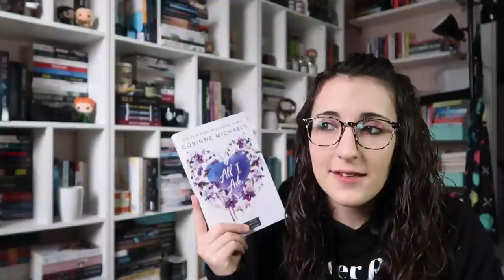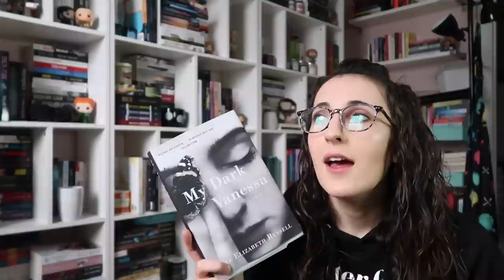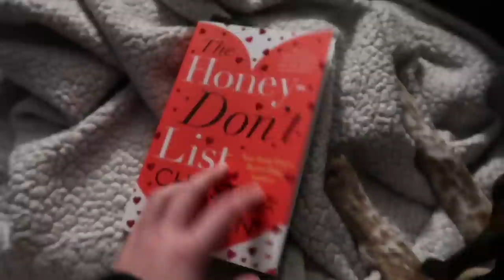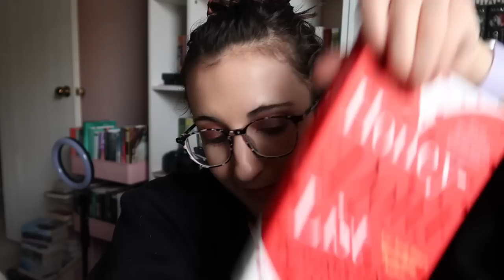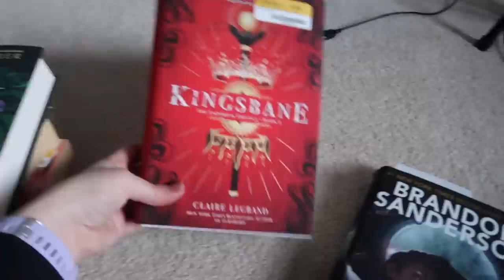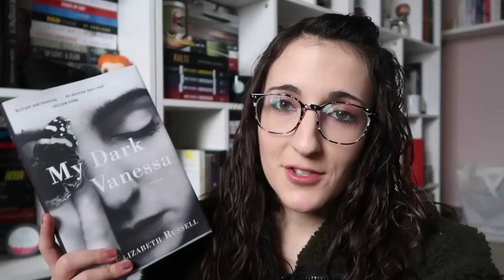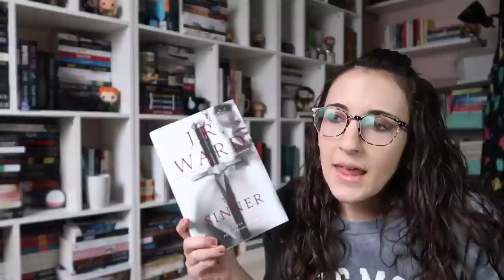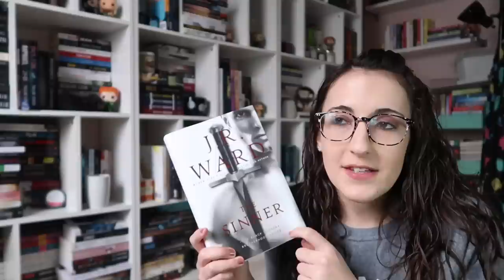Reading New Releases [A surprise and some Black Dagger Brotherhood!] | Reading Vlog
Try Book of the Month and get your first month FREE!